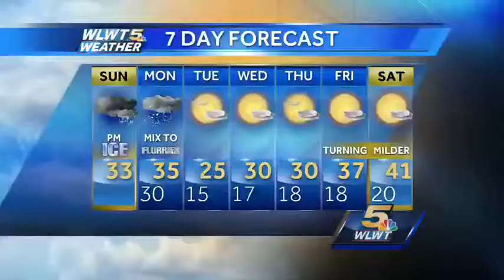SAAP: Meet Akira and Sydney